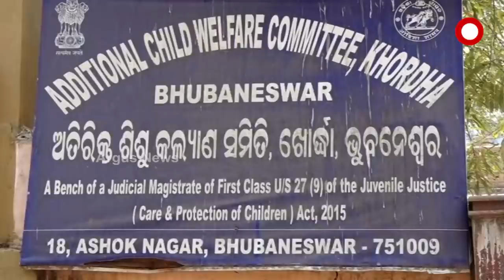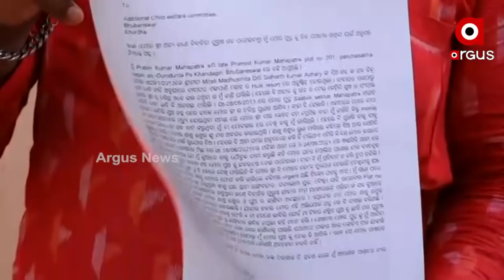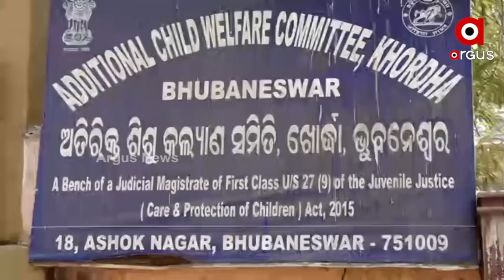ମୋ ସ୍ତ୍ରୀ ଯାଇଛି ବସଙ୍କ ସାଙ୍ଗେ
ପରକିଆ ପ୍ରିତି ପାଇଁ ଛୁଆକୁ ଛାଡି ପର ପୁରୁଷ ସହ ଚାଲିଗଲା ମାଁ । ଏନେଇ ଘରଲୋକ ଆଣିଲେ ଅଭିଯୋଗ ।